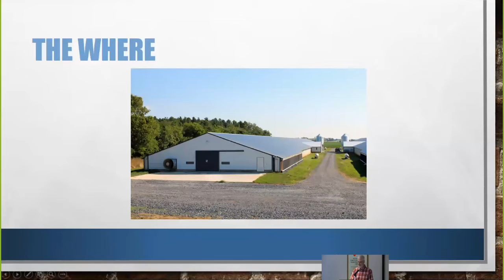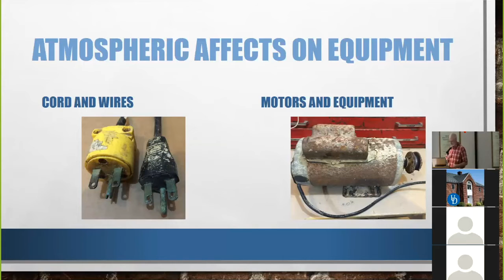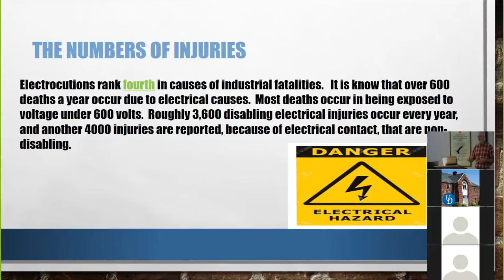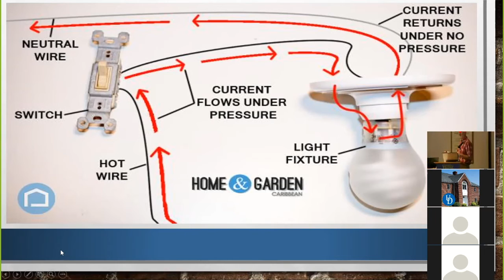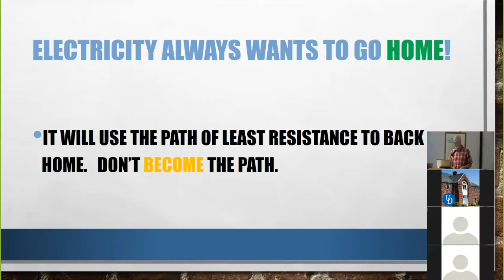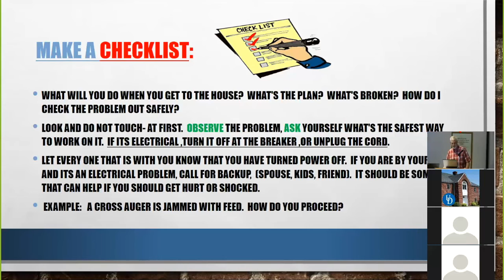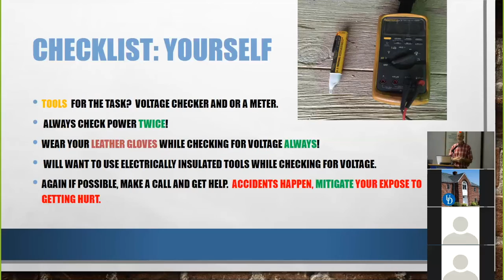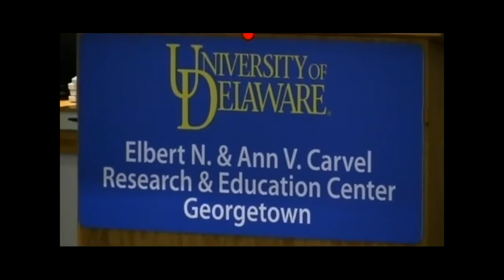Poultry Growers Electrical Farm Safety Part 2/4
Electrician Tim Norman, General Manager of Barnes Electric presents on the "Safety Hazards in the Poultry Environment"